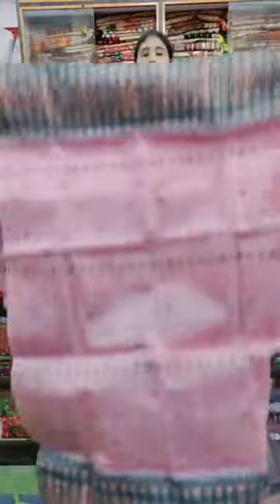LIVE FROM KANGKAN DHEMAJI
KANGKAN EMPORIUM
               [  KANGKAN DHEMAJI  ]

ADDRESS :
              OPP DHEMAJI CIRCUIT HOUSE
                     NEAR RAJ HOTEL
                          PIN : 787057
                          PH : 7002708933